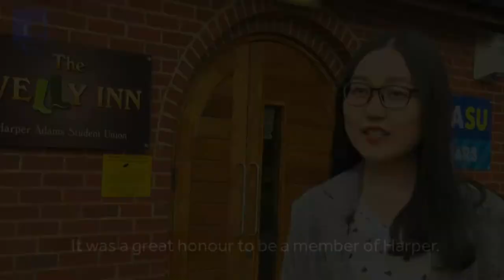What's it like to study at Harper Adams University as an international student?